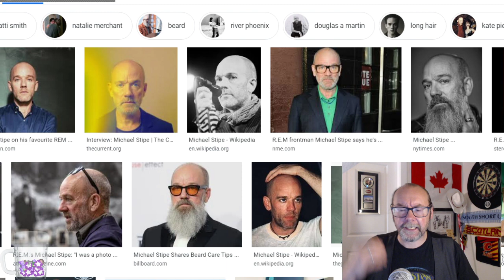Highlight: Dominik Diamond Twitch Show The Michael Stipe Story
How I nearly killed Michael Stipe. Michael Stipe. From REM.

As opposed to... er... that other Michael Stipe I guess...